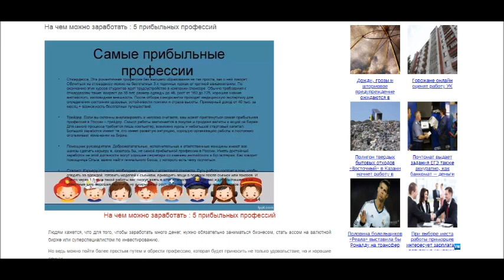Метки МК 22-24